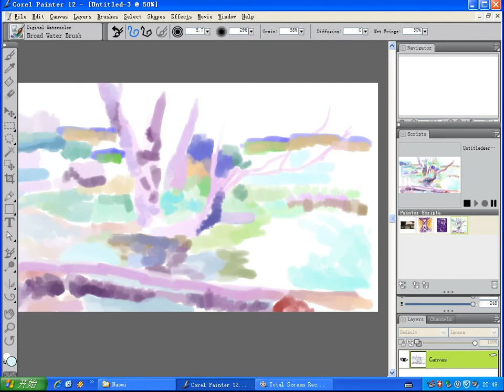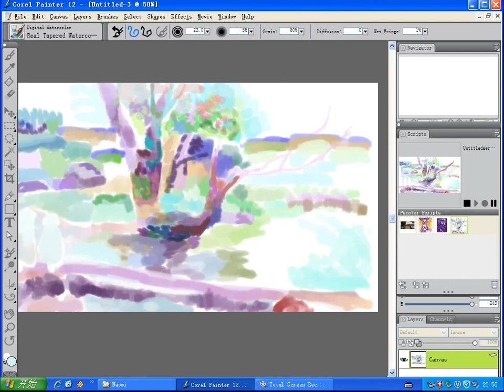copy old masterpiece, landscape painting, digital watercolour, 2013 07 09 20 48 20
created on computer, corel painter 12 software, wacom bamboo ctl660 tablet and pen,